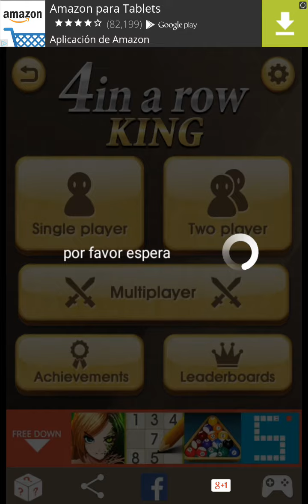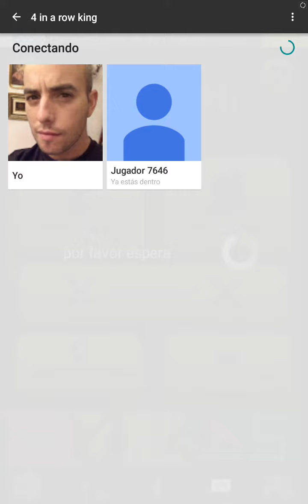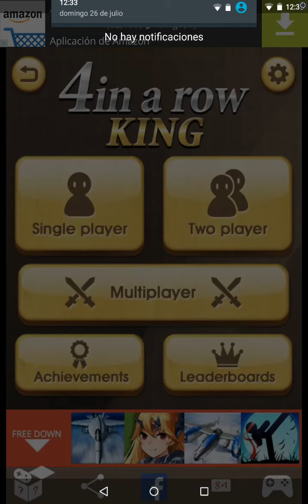❌⭕ 4 en RAYA ONLINE ( 4 in a row King ) review y JUEGO GRATUITO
4 en raya online ( 4 in a row King ) es un 4 raya de toda la vida gratuito del cual podréis disfrutar aquí mismo, funciona en cualquier dispositivo y se puede jugar solitario , dos jugadores o multijugador es muy divertido!

Tutoriales ⚙️

Multimedia 📹

ÚNETE A LA COMUNIDAD !!